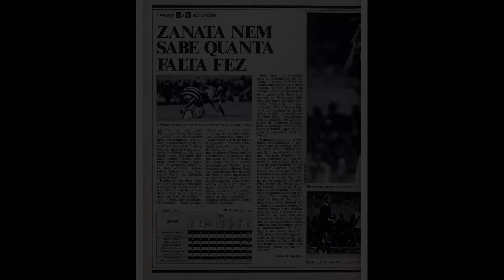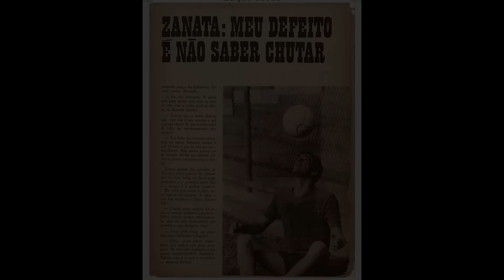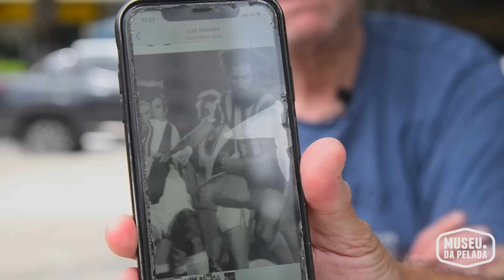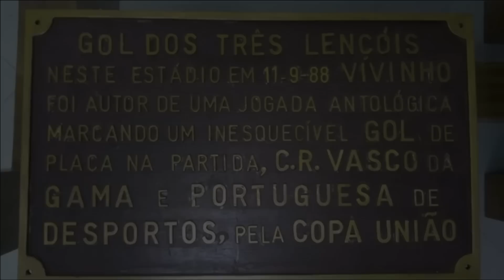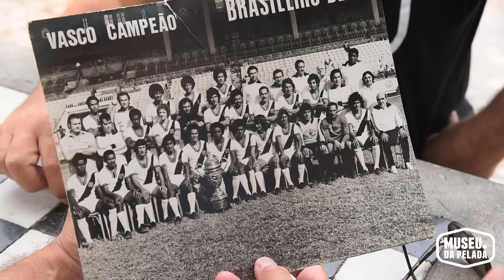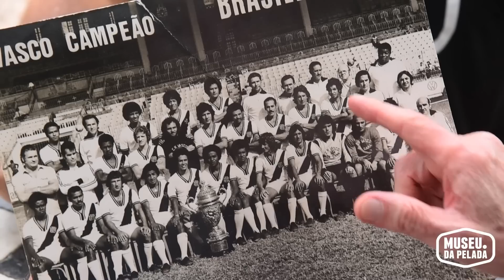O Meio-Campo que Lustrava a Bola - Zanata | Museu da Pelada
Campeão por Vasco e Flamengo, Zanata bateu um papo bacana com a equipe do Museu da Pelada e contou um pouco mais da sua carreira!